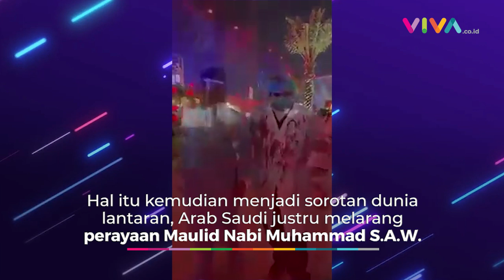Arab Saudi Sambut Halloween, Larang Maulid Nabi Muhammad SAW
VIVA - Pemerintah kerajaan Arab Saudi memberikan izin untuk melakukan perayaan Pesta Halloween di Jalanan Riyadh Boulevard pada 27-28 Oktober 2022. Kemudian, yang menjadi sorotan adalah ketika mereka mengadopsi budaya barat tapi masih melarang perayaan Maulid Nabi Muhammad S.A.W. (RP-DRP-SW)